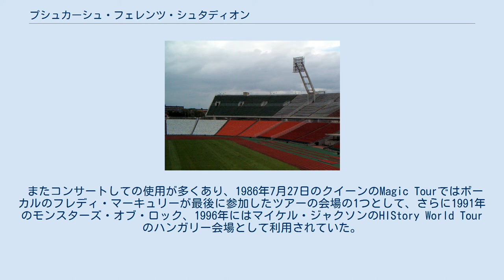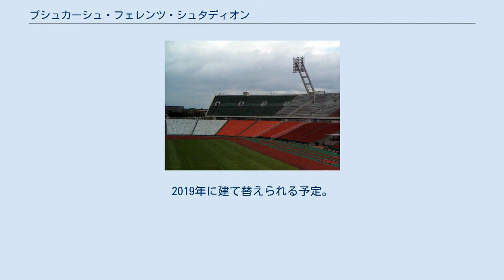プシュカーシュ・フェレンツ・シュタディオン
プシュカーシュ・フェレンツ・シュタディオン（Puskás Ferenc Stadion プシュカーシュ・フェレンツ競技場）は、ハンガリーの首都ブダペストにあったスタジアム。
 1953年にネープシュタディオン（Népstadion「人民競技場」）として開場。
主にサッカーハンガリー代表の試合や陸上競技会としての使用が多い。
1954年にはイングランドが1対7でハンガリーに大敗した舞台としても知られる。
 またコンサートしての使用が多くあり、1986年7月27日のクイーンのMagic Tourではボーカルのフレディ・マーキュリーが最後に参加したツアーの会場の1つとして、さらに1991年のモンスターズ・オブ・ロック、1996年にはマイケル・ジャクソンのHIStory World Tourのハンガリー会場として利用されていた。
 2002年にハンガリーを代表するサッカー選手プシュカーシュ・フェレンツの功績をたたえて現在の名称となった。
 2005年公開の映画『ミュンヘン』ではオリンピックスタジアムとしてロケが行われた。
 しかし施設の老朽化や国際試合の試合基準が満たしていないことから、2014年に閉鎖。
2019年に建て替えられる予定。